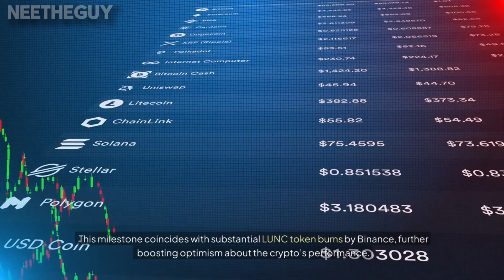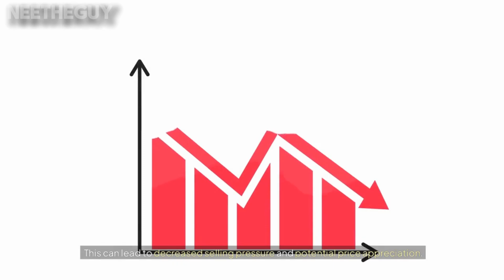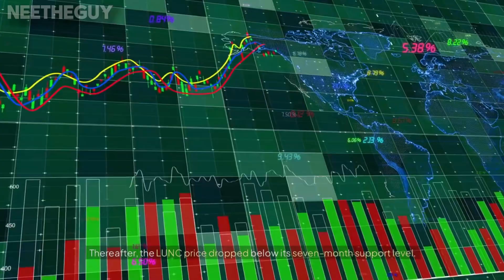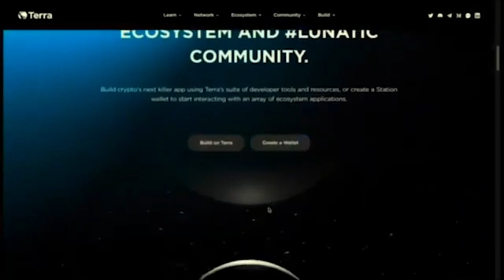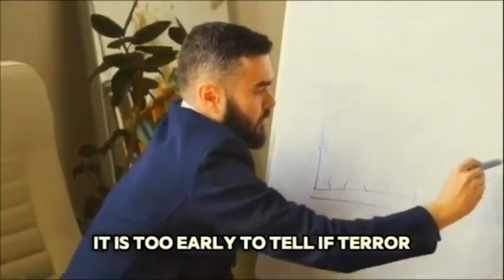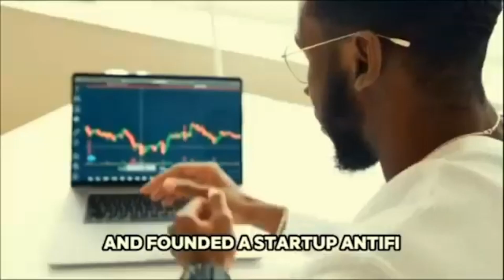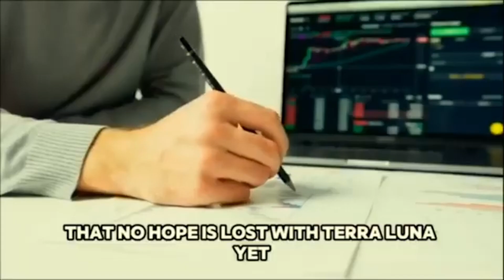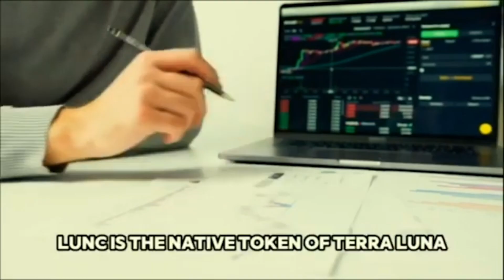Terra Luna Classic Staking Surges To 15% With Over 1T LUNC Staked